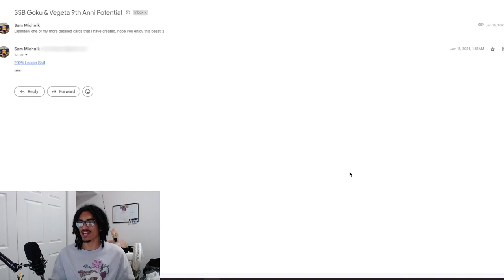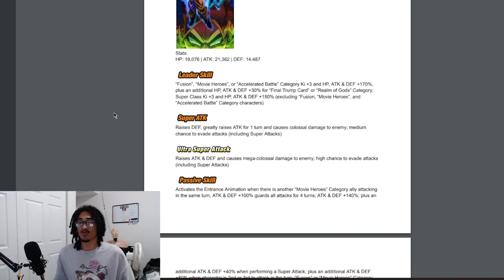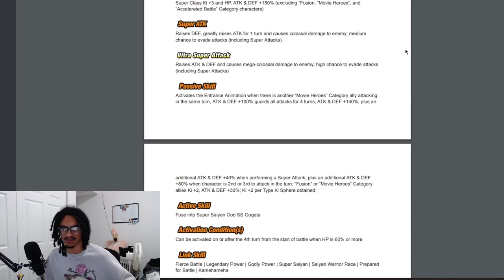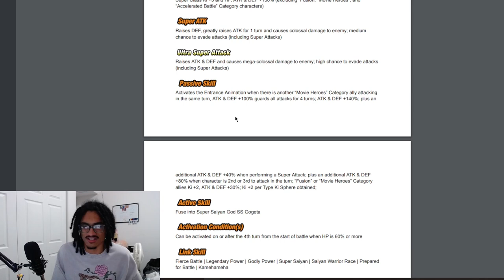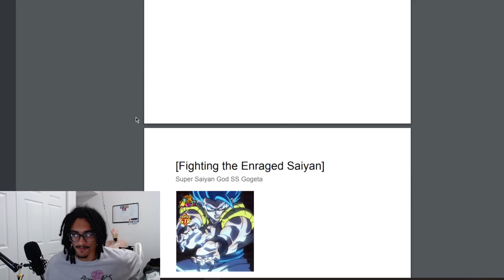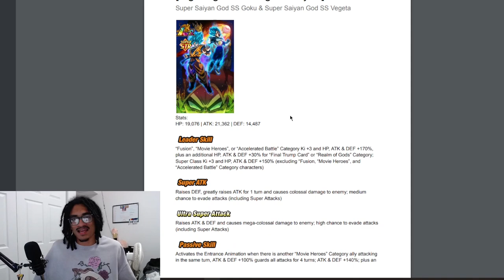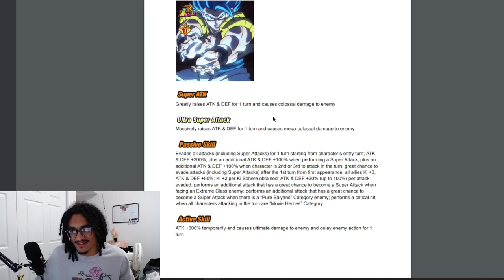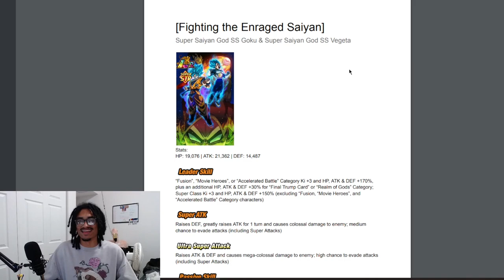Good Design From Start to Finish! [Custom Card Review] [DBZ: Dokkan Battle]